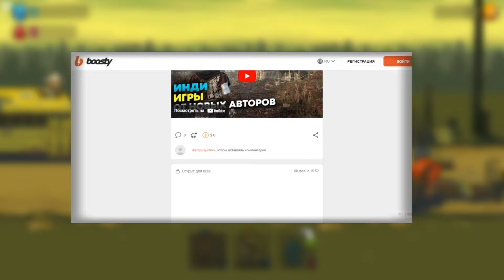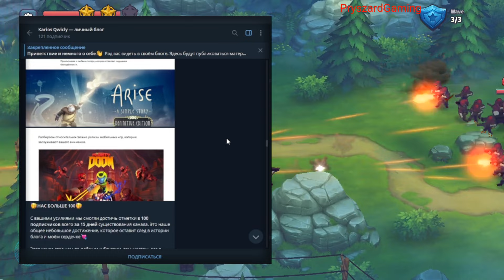Лучшие стратегии на мобилках (Android, iOS)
Это лучшие стратегии на мобилках на наш взгляд. Среди них много экономических симуляторов 2022 года, а для любителей градостроительных симуляторов в нашем топе стратегий на android мы подготовили несколько интересных и одних из лучших инди игр 2022 года. Думаем, вопрос во что поиграть на пк отпадет у многих любителей этих жанров!

Попробуйте игру и можете оставить свой фидбек разработчику.

0:00 Вступление
0:04 Stell and flash 2
1:35 Bad North:Jotunn edition
3:24 Пошаговые битвы "НеШахматы"
4:17 Total War medieval 2
5:54 Rome Total War:alexander
7:33 Dead Ahead Zombie warfare
8:50 Northgard
10:07 War Legends
11:19 Spaceland
12:29 Guns up
14:41 Kingdom:Two Crowns
15:49 Necromancer Returns
16:54 Door kickers
18:24 Iron Marines
19:43 Company of Heroes
20:58 Kingdom Rush Vengeance